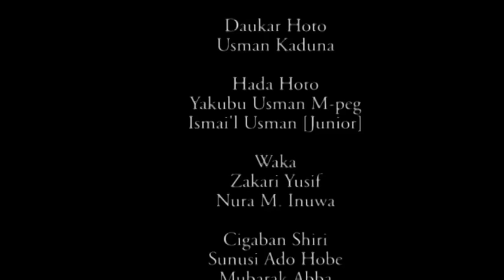HALAYAN ZUCIYA 3&4 Muryar Hausatv